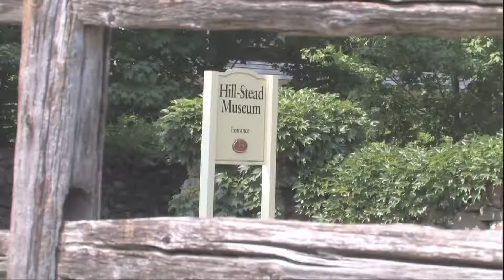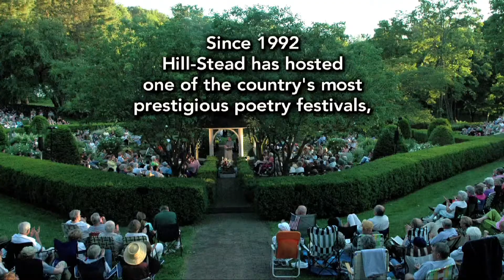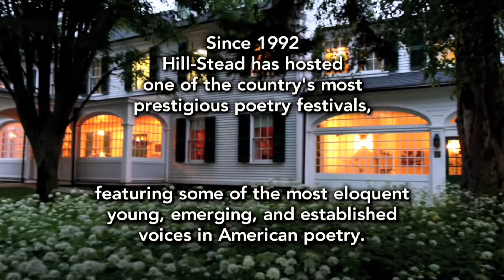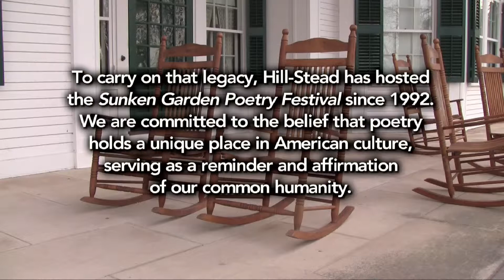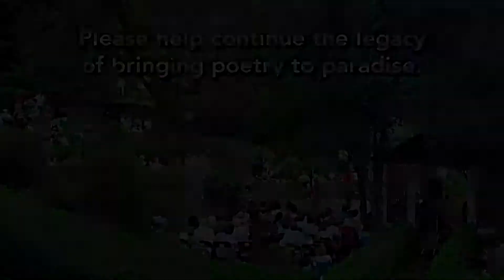Sunken Garden Poetry Festival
I had the privilege of recording the poetry festival for 10 years working with CT Poet Laureate, Rennie McQuilkin. Then together with producer Chris Hardee we created this video.